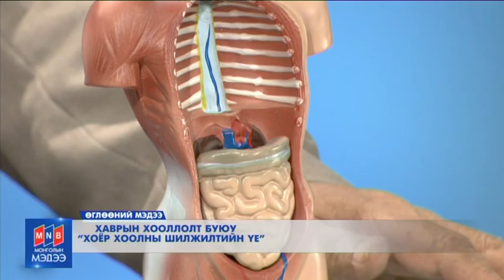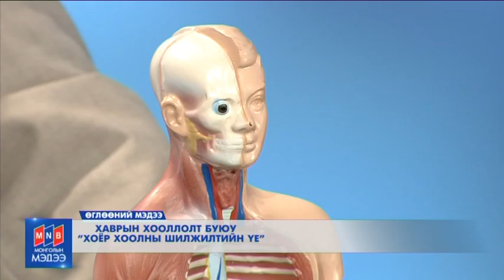Mongoliin medee Ugluu 2016 04 27 Zochin